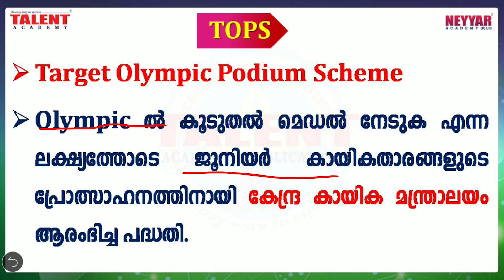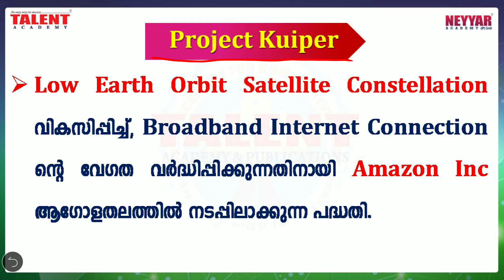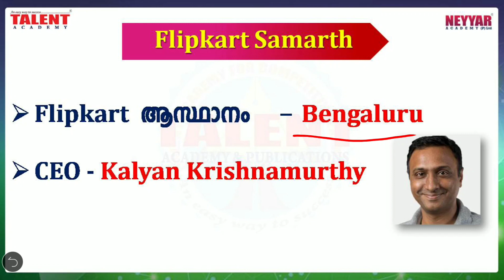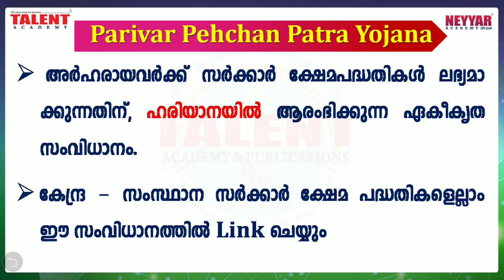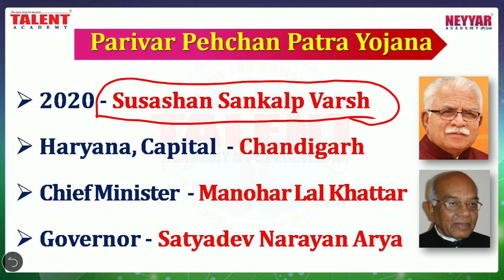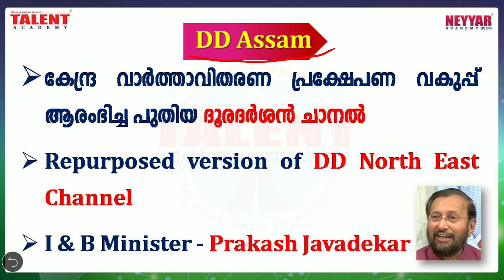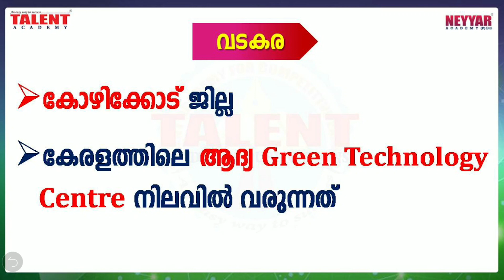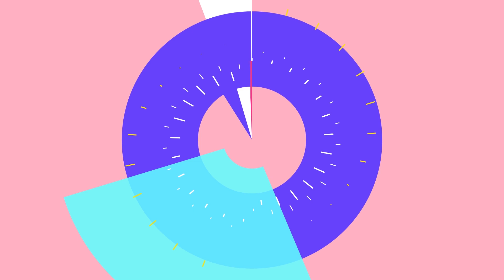Current Affairs 2020 [Rank Making] August 5th | Talent Academy | Kerala PSC Exams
The Complete LDC Online Coaching is Now Live. Admission Open.

Rank Making Current Affairs Topics in Malayalam for Kerala PSC Exams in 2020.

കേരള പി.എസ്‌.സി | കറന്റ്‌ അഫയേഴ്‌സ്‌ |  2020 | ആനുകാലിക വിവരങ്ങൾ. LDC-2020 മുതലായ പരീക്ഷയിൽ ഉറപ്പായും പ്രതീക്ഷിക്കാവുന്ന Current Affairs ചോദ്യങ്ങൾ!

In this video the current affairs is being explain in malayalam language by our current affairs faculty and discussing only the selected current affairs facts useful to prepare for various Kerala PSC (Exams like Lower Division Clerk 2020, Sub Inspector of Police Exam, Assistant Jailor Exam, Excise Inspector Exam, Last Grade Servants Exam, LP/UP Assistant Exam)

The Complete LDC, SI , BDO,Degree Level, KAS Mains,Lp/Up, LGS Online Coaching is Now Live.